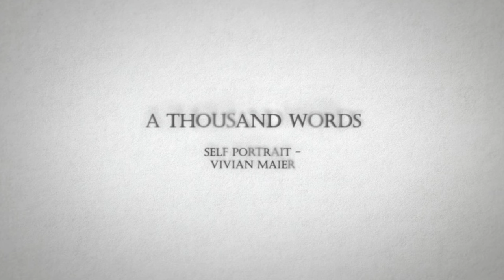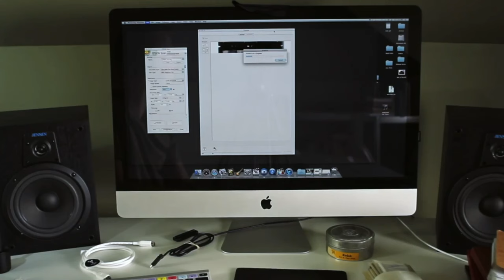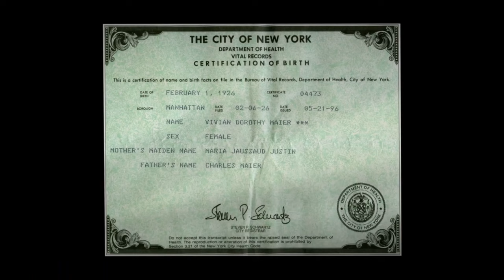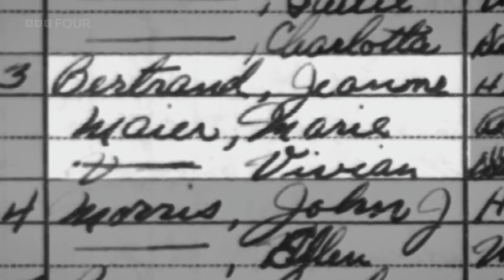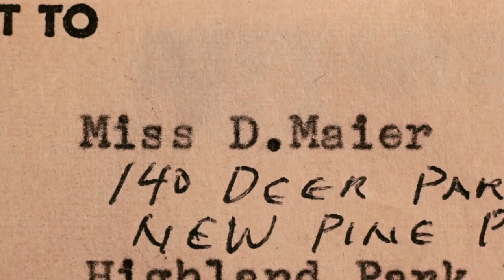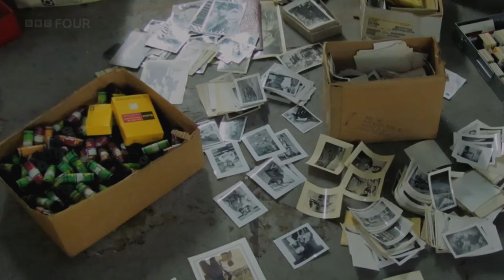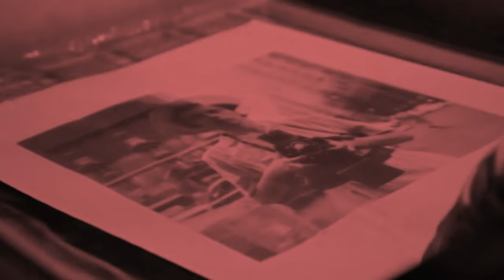The Passion of Vivian Maier | Episode 16: Self Portrait, Vivian Maier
Journey into the captivating world of Vivian Maier, the enigmatic nanny whose secret passion for photography remained hidden until her life’s work was discovered in a storage locker only after her death. 🌍🔍 Explore the mystery behind Maier's clandestine life, as we unravel her secret stories captured within her hidden rolls of film. We’ll uncover the extraordinary talent and vision of a woman who defied convention and left behind a photographic legacy that continues to inspire the world. Click now to delve into the captivating journey of Vivian Maier!

X (Twitter):   @whoisjaylamm
Minds:  @whoisjaylamm

Music licensed with Epidemic Sounds:
“As a Gift” - Francis Wells
“Tomorrow, If You Let Me” - Gavin Luke
“That Nostalgia” - Timothy Lewis
“Foxear” - Franz Gordon
“Drench My Heart” - Leimoti